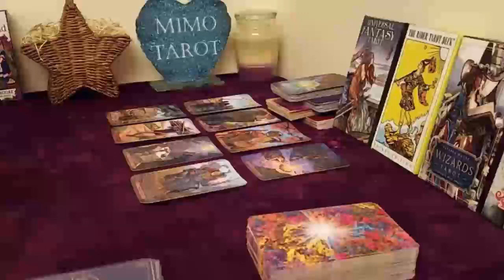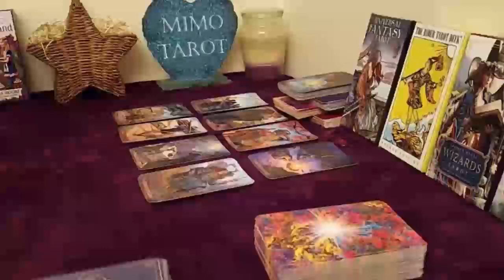Cancer Tarot Love Reading How They Feel Will Make u Shook !!